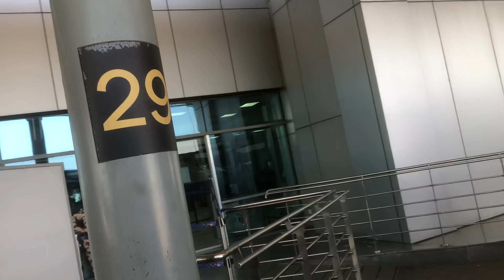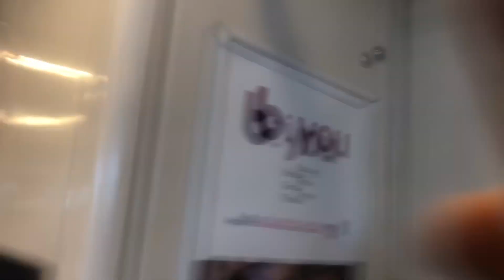Chenai yatra 2023 Start From Faridkot via Delhi